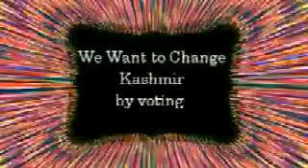We want to change Kashmir by Voting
We want to change Kashmir by Voting Election May Allah IfICantHaveYou RamadanMubarak Masood Azhar